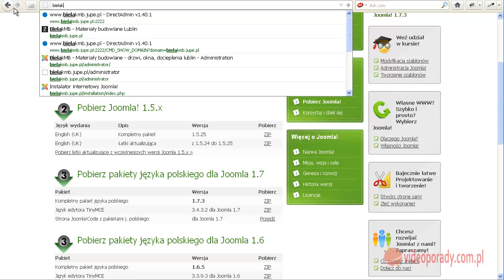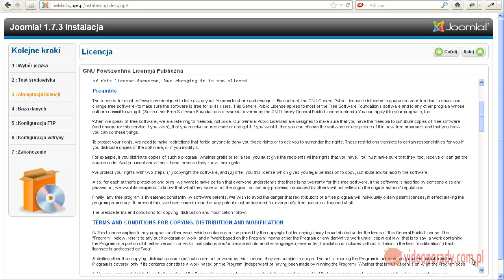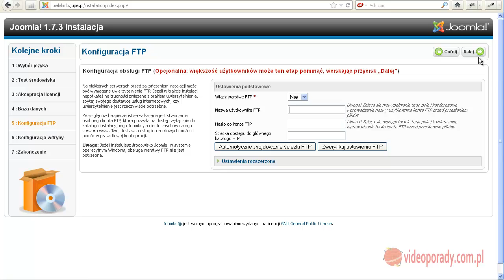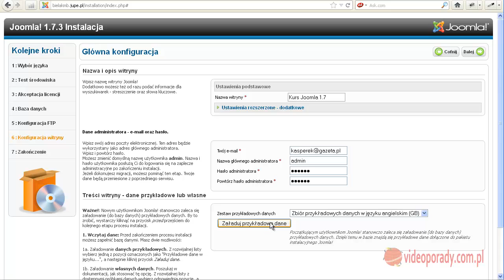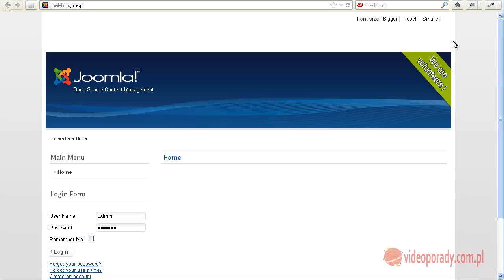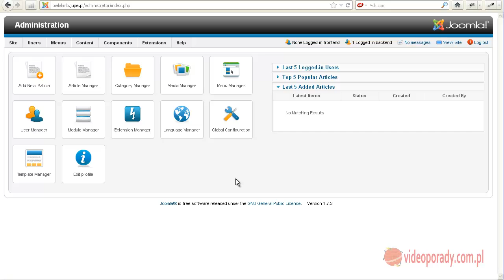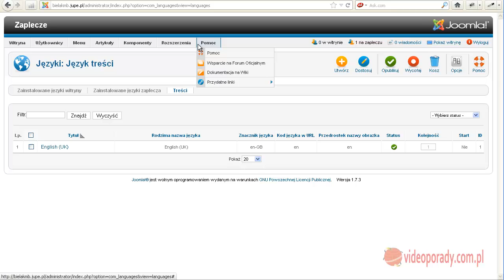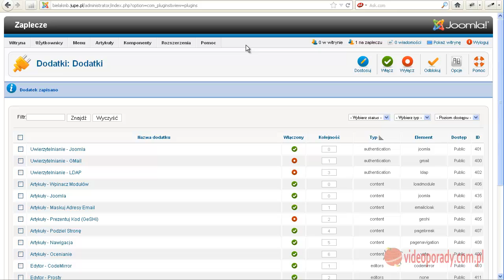3 instalacja, polonizacja Joomla 1.7 oraz edytora.mp4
instalacja i polonizacja Joomla 1.7 oraz edytora tekstu - czyli jak zainstalować i spolszczyć Joomla oraz edytor